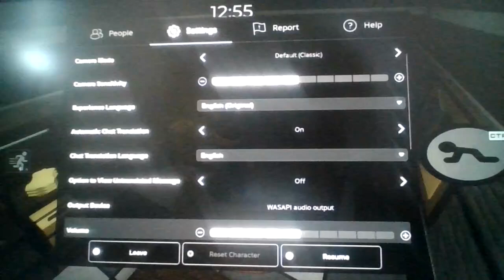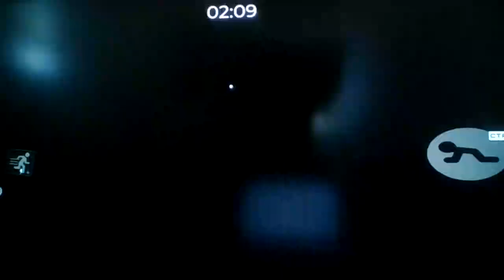Roblox Piggy: Lost Souls: Chapter 9: Lost Soul City!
How could they do that to Ryan???!!!